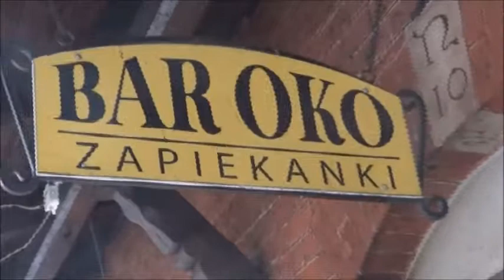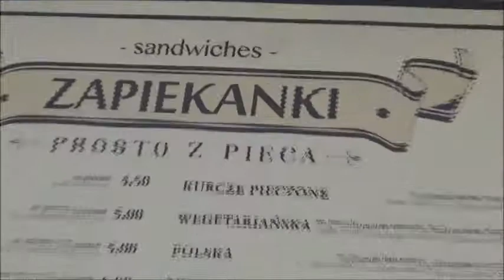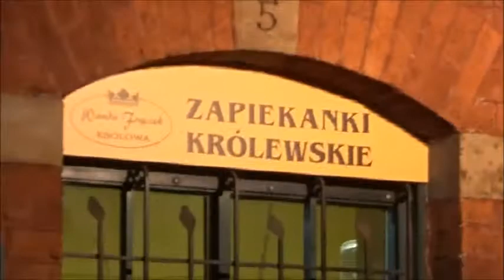CRACÓVIA, Bairro Judeu, Zapiekanka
CRACÓVIA
Bairro Judeu
Zapiekanka
Filme de Carma